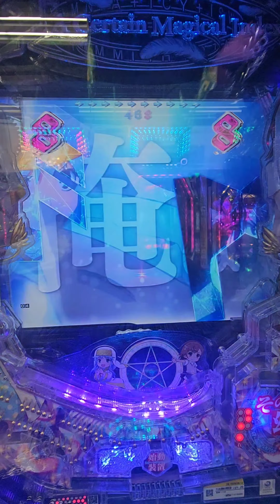Pとある魔術の禁書目録Light PREMIUM ver.